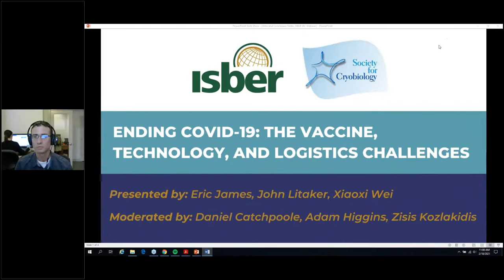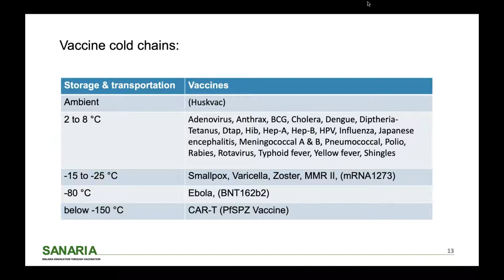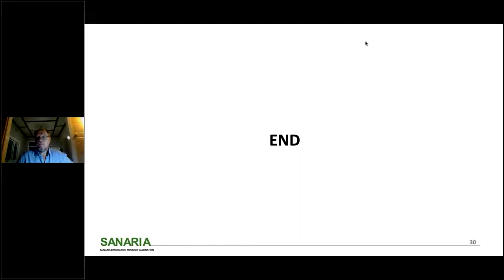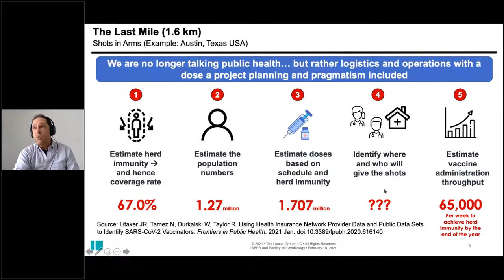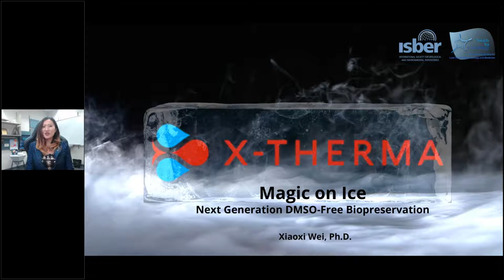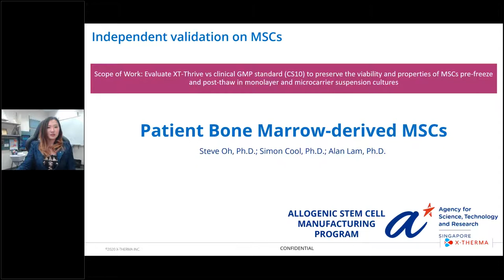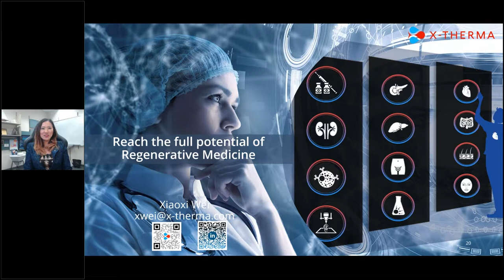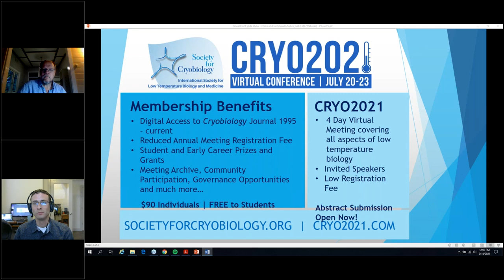Webinar: Ending COVID 19 The Vaccine, Technology and Logistics Challenges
This webinar took place Feb. 18, 2021.
PRESENTATIONS

Vaccine Logistics
Dr. Eric James, Sanaria Inc., USA

COVID-19 Vaccine Delivery at the Last Mile - Issues and Solutions
Dr. John Litaker, Litaker Group, USA

Magic on Ice: Next Generation DMSO-Free Biopreservation
Dr. Xiaoxi Wei, X-Therma, USA

With the COVID vaccine distribution underway, health agencies across the world are quickly having to navigate how to safely and effectively produce, distribute, store and manage these vaccines. A big part of this conversation revolves around the science at ultra-low temperatures and the requirement for ultra-low temperature freezers that keep vaccines within an acceptable temperature range before use. If the vaccines are exposed to temperatures outside their acceptable range, potency is compromised. Therefore management of vaccine distribution needs to take into account the cold-chain logistics aspects, in addition to a number of existing, considerable challenges.

Thanks to the insightful contributions of the speakers, this webinar presents an opportunity to the global cryobiology and biobanking communities to support each other through the exchange of experiences, knowledge, and lessons learned. This webinar is a key step along the pathway to identifying gaps and potential solutions that will take research and infrastructures to the next level.

This webinar is presented by the Society for Cryobiology and International Society for Biological and Environmental Repsositories (ISBER).